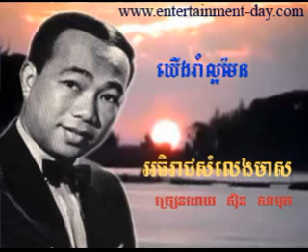664 - Samuth - ស៊ិន ស៊ីសាមុត - Yerng Rom La Or Men - យើងរាំល្អមែន